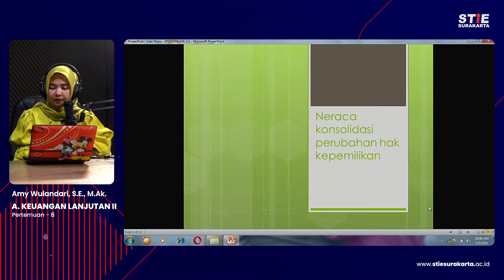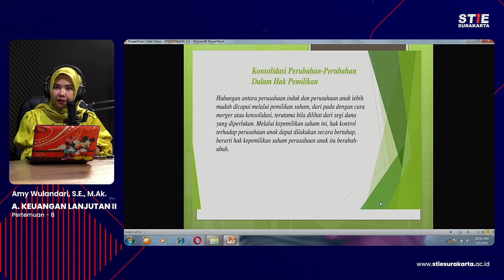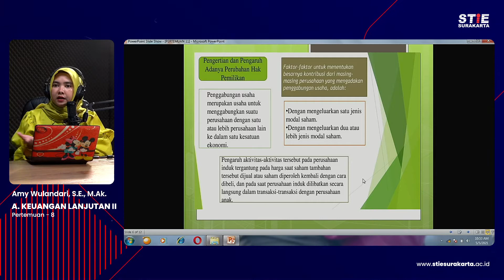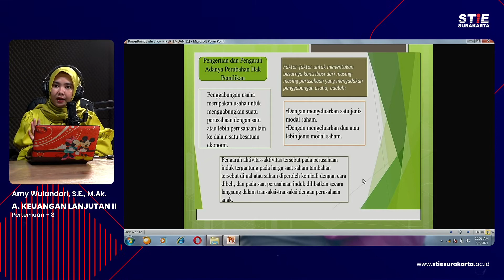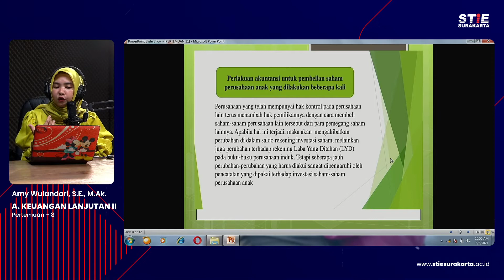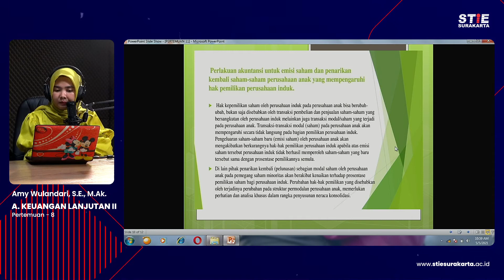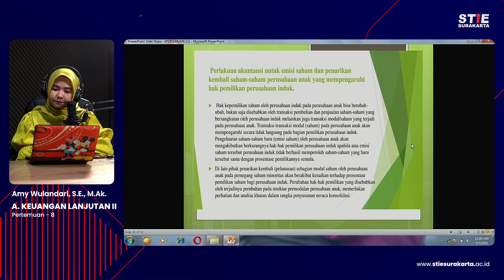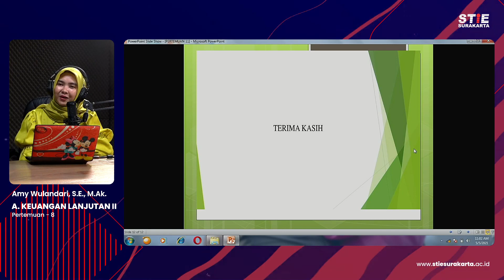Akuntansi Keuangan Lanjutan II - 8 Amy Wulandari